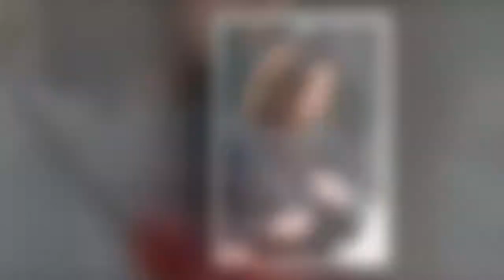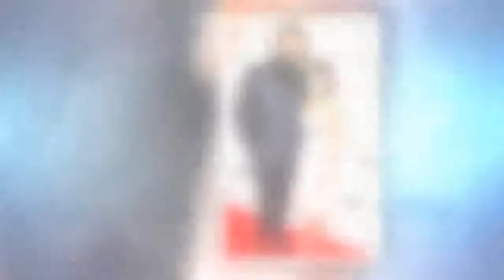Camilla Thurlow looks downcast after explosive row with furious Jamie Jewitt that left her in tears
Love Island's Camilla Thurlow looks downcast the morning after explosive row with furious Jamie Jewitt that left her in tears
Soure: